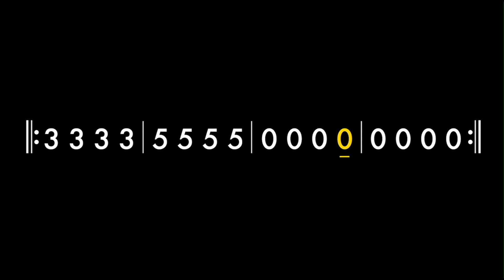Three Fifty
Beginning Guitar Song